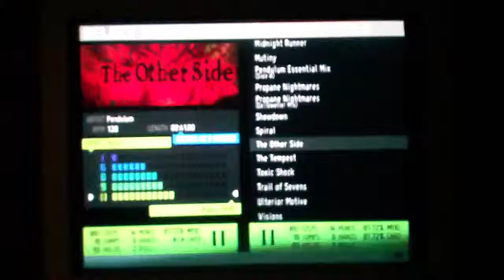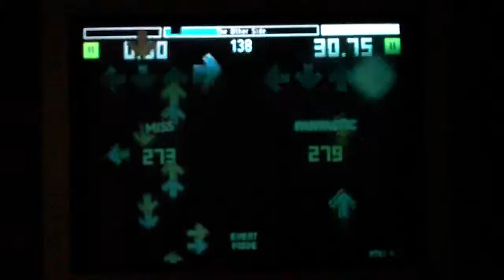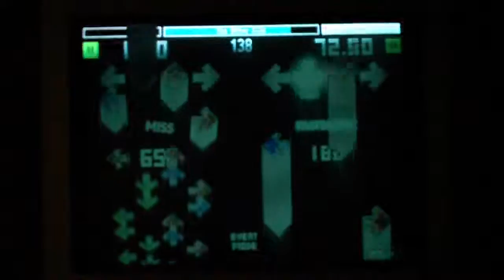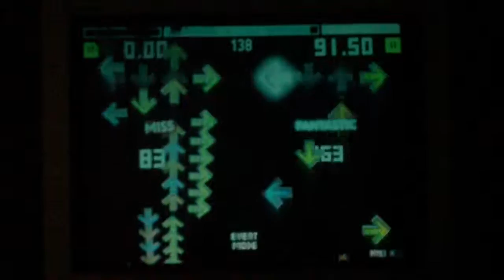Myki - The Other Side (98.20)